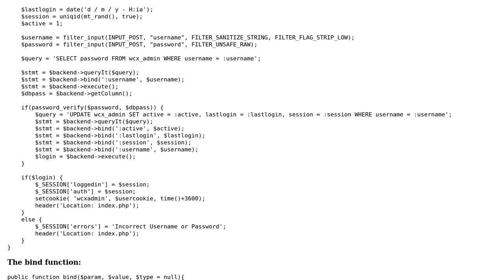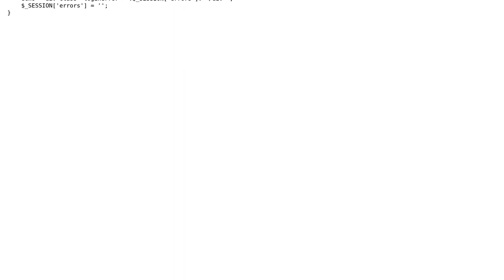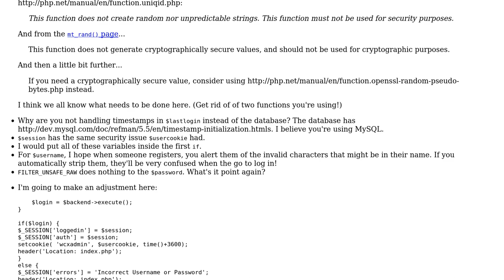Code Review: Login system, PDO and me - Part 2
With thanks & praise to God, and with thanks to the many people who have made this project possible! | Content (except music & images) licensed under CC BY-SA | Music | Images & others | With thanks to user CodeX user Alex L and the Stack Exchange Network Trademarks are property of their respective owners. You are responsible for your own actions.